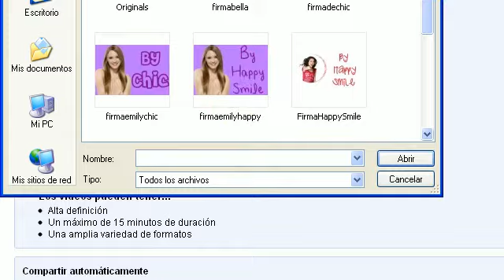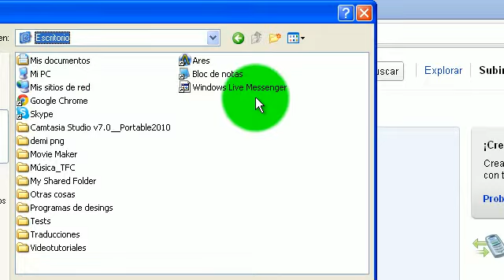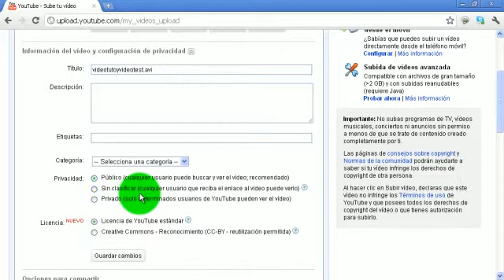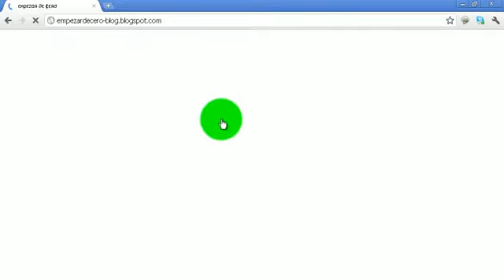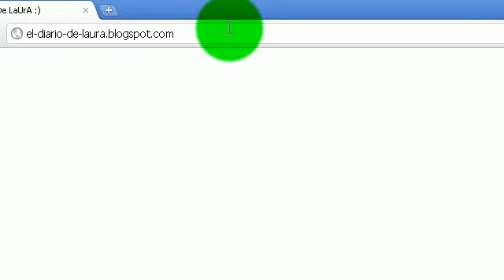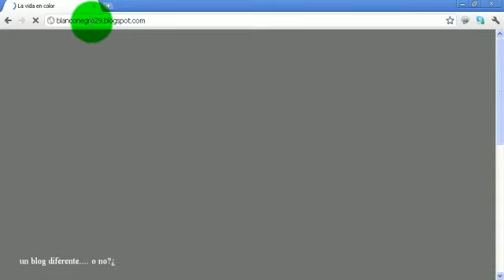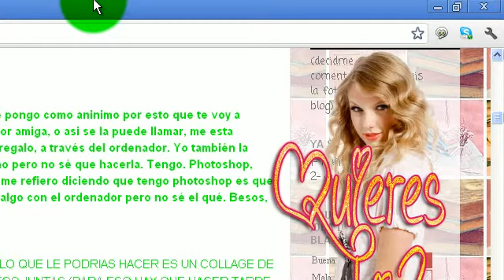Como subir un video a youtube - Tutorial para Lauriitah